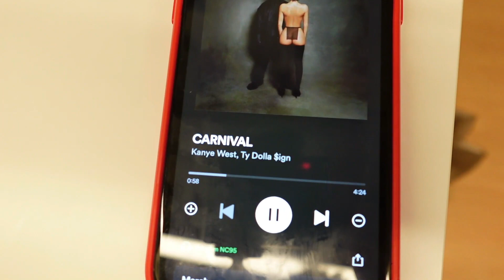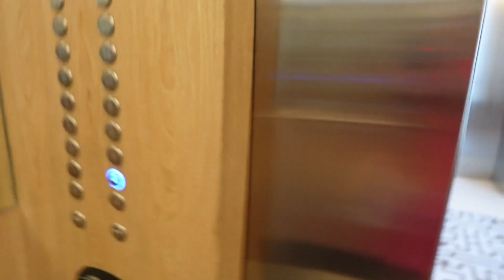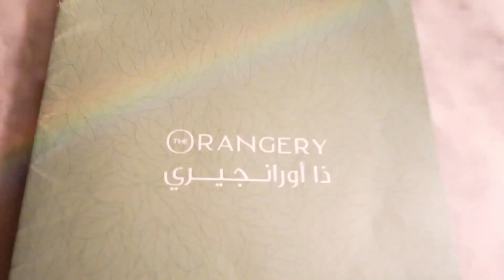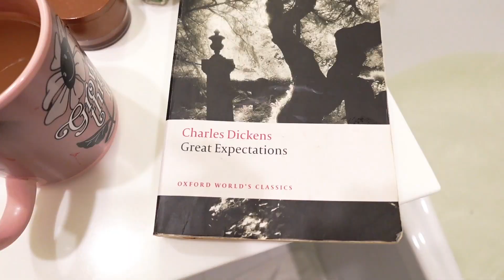Overcoming Low Self Esteem & Embracing Feminine Energy (holistic self-care VLOG 3)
Holistic Vlog 3

Healing through prayer, yoga, working out and feeding the mind body and soul with love

Always be gentle with yourself and stay the course.

Zoe

YOU MAY ALSO LIKE THE FOLLOWING HOLISTIC SELF-CARE AND SELF-LOVE vlogs